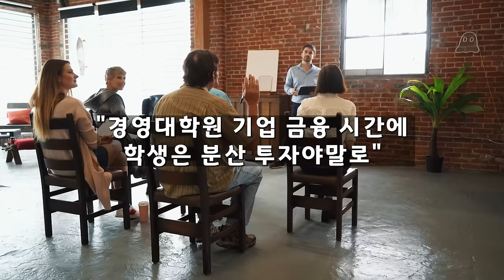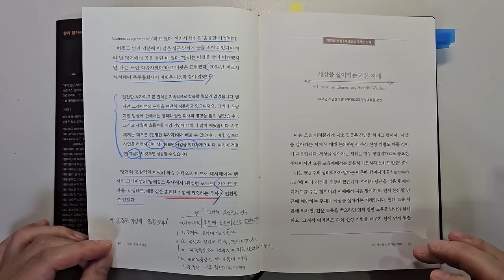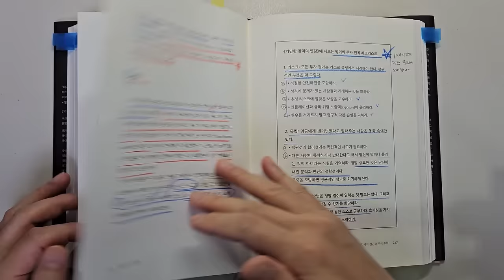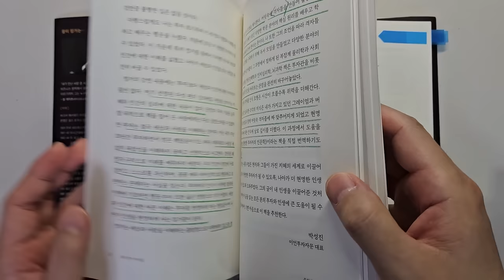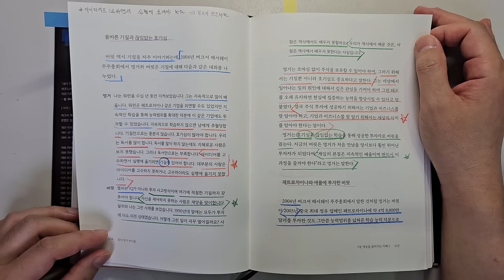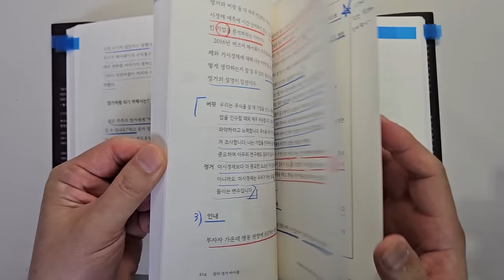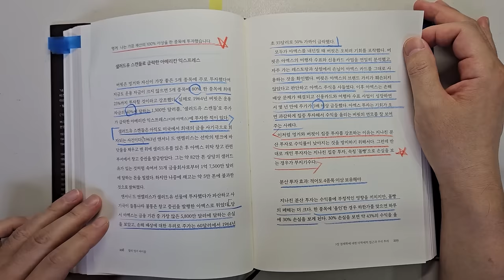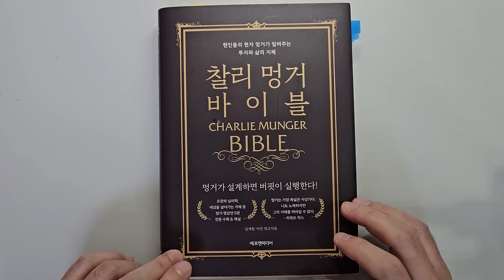찰리 멍거 워렌버핏 투자대가가 말하는 주식투자 성공을 위해 가장 중요한 4가지요소 주식|투자|재테크|주식 책 @세상의 모든 책들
주식투자 성공을 위해 가장 중요한 4가지 요소 '찰리 멍거 바이블'|지은이 김재현,이건 |출판사 에프엔미디어

안녕하세요
이번 시간에는 '김재현,이건'님이 지으신 '찰리 멍거 바이블'을 리뷰하였습니다.

주식투자 공부에 좋은 책으로 알려진 책입니다.

1 찰리 멍거의 주식 투자 성공 4단계 프로세스
2 돈버는 체크리스트 톱5
3 주식 투자 성공을 이끄는 것은 '기질'과 '끊임 없는 학습'
4 다른 사람보다 빨리 부자 되는 법을 알려주세요
5 집중투자 : 가장 좋은 5개 종목에 집중하라

바랍니다.

감사합니다.